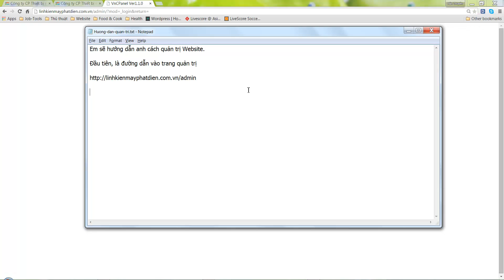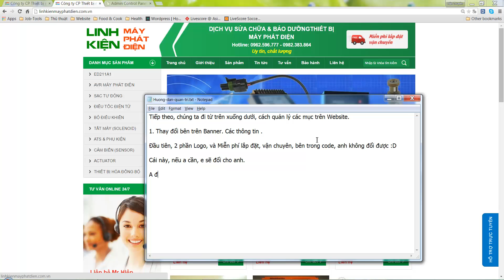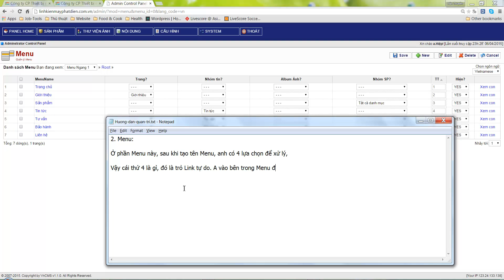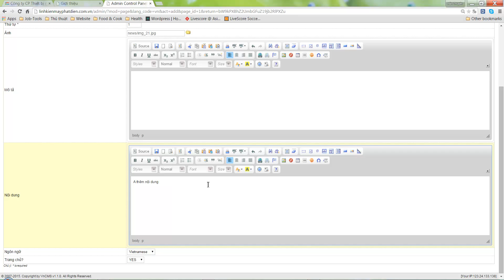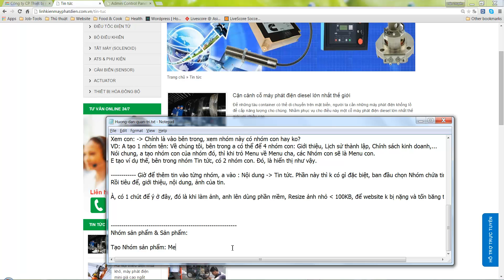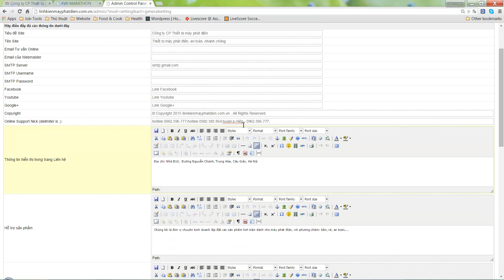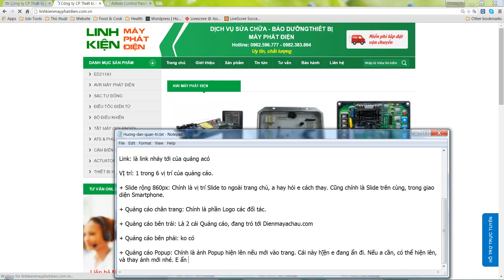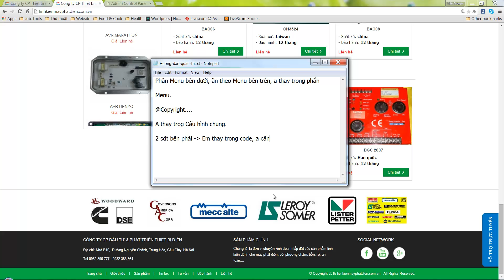Hướng dẫn quản trị Linhkienmayphatdien.com.vn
Hướng dẫn quản trị nội dung